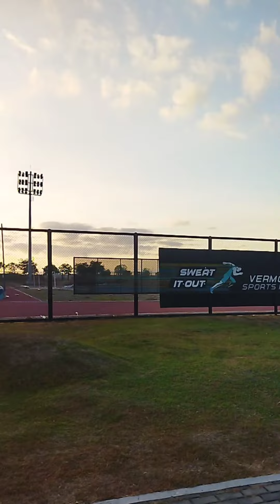Jogging date with my Prinsesa @ Vermosa